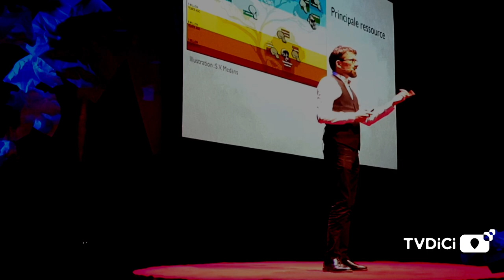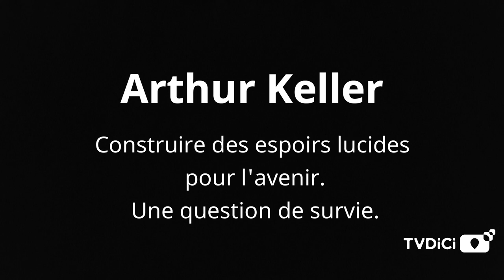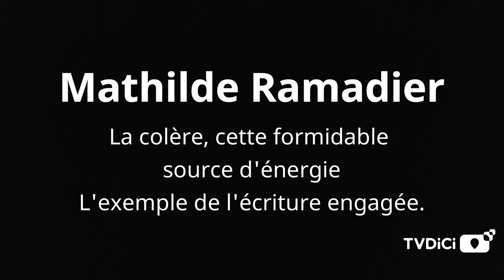Simplicité, complexité, perplexité au TEDx Toulouse 2019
Pour le TEDx Toulouse de ce 6 avril 2019, une salle comble au Théâtre de la Cité. Les talks avaient pour thème générique "Simplicité, complexité, perplexité". Explorer les déséquilibres entre lesquels nous sommes tiraillés entre l'hyper complexité de notre monde et ses technologies et un désir de retour aux fondamentaux et aux choses simples. De Thomas C. Durand auteur d’ouvrages sur la science et l’esprit critique (L’ironie de l’évolution, Seuil. Quand est-ce qu’on biaise ? Humenscience), animateur de la Tronche en Biais, directeur de l’Association pour la Science et la Transmission de l’Esprit Critique (ASTEC), formateur en zététique, dans la peau d'un chercheur extra terrestre étudiant l'humain et " l'aisance cognitive" à Pauline Pons experte en art, qui nous apprend que les musée et les œuvres peuvent nous projeter hors du temps et de l'espace, et de venir " Voyants", en passant par Vincent Benoit, directeur général de l'entreprise Laetis, qui agit depuis 20 ans au village d’Arvieu (800 habitants)où il a co-créé une coopérative digitale, un festival, des circuits courts, un tiers lieu villageois. Il promeut un « art du faire ensemble », créatif, sobre et convivial où chacun peut créer sa vie plutôt que la subir. ou encore, Claire Lecoeuvre ( la mort sans tabou), Audrey Dussutour, Arthur Keller, Mathilde Ramadier, Yves Le Pestipon 14 Speakers de talents, 14 talks qui nous incitent à réfléchir et dont nous vous invitons à retrouver bientôt l'intégralité